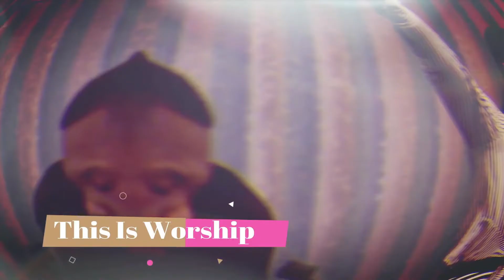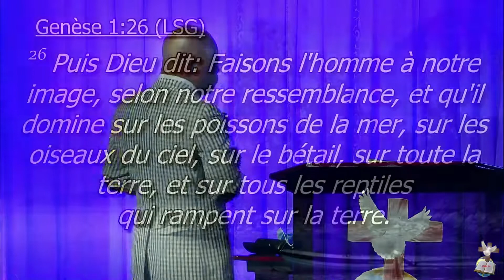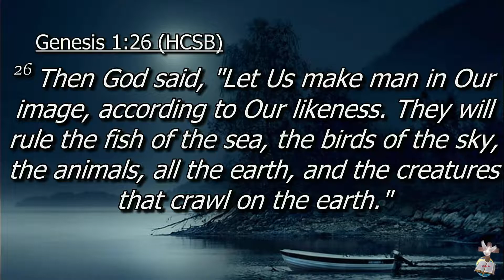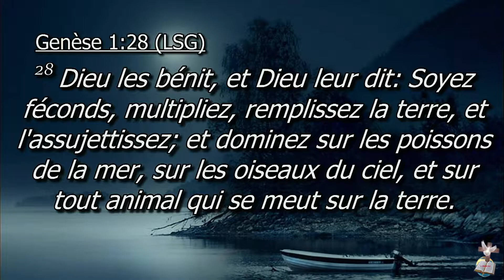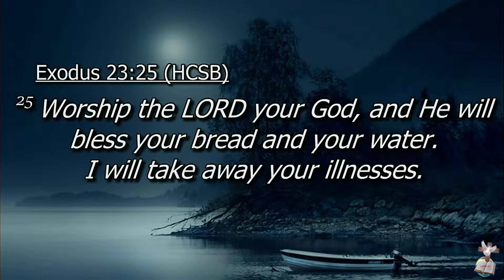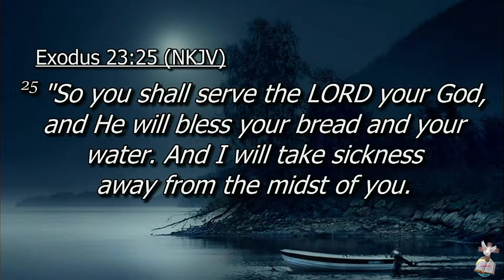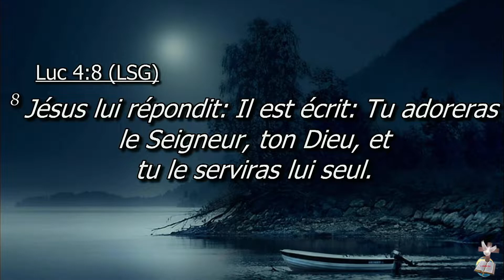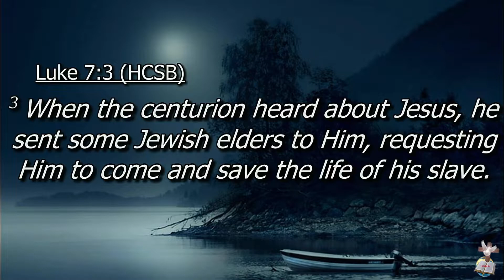06 March 2021 - Pastor John: What is your priority